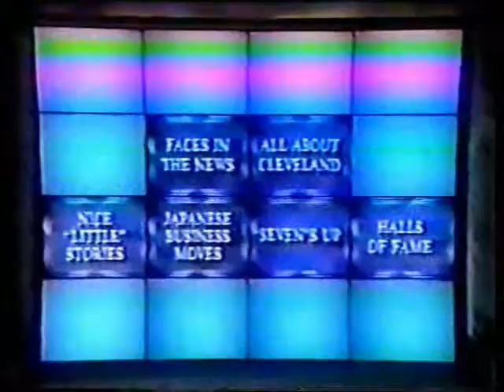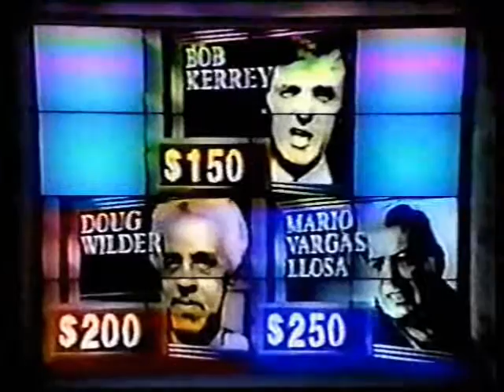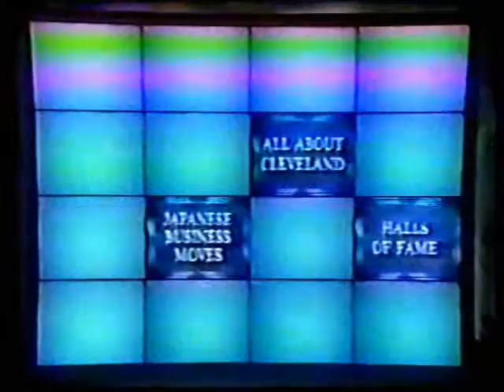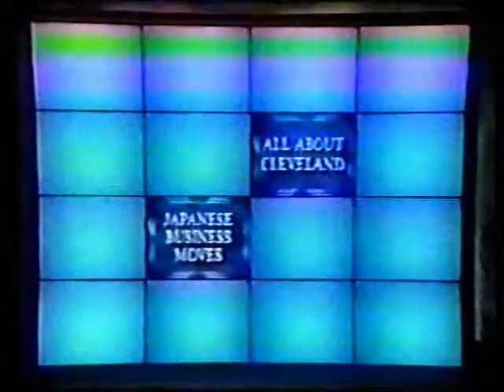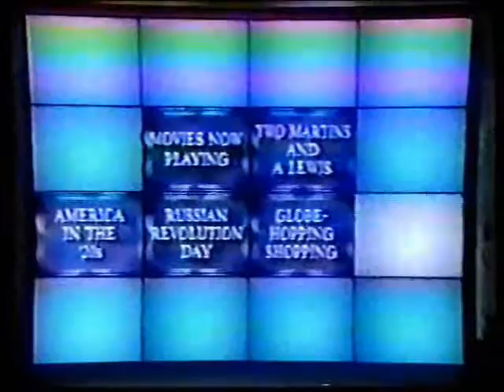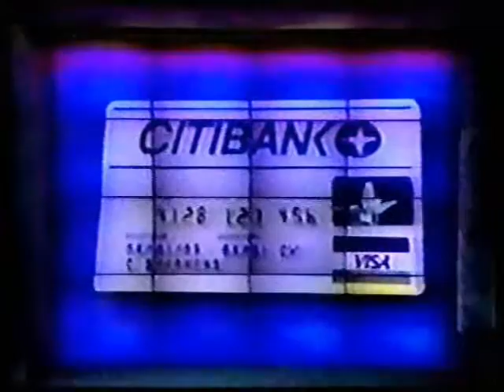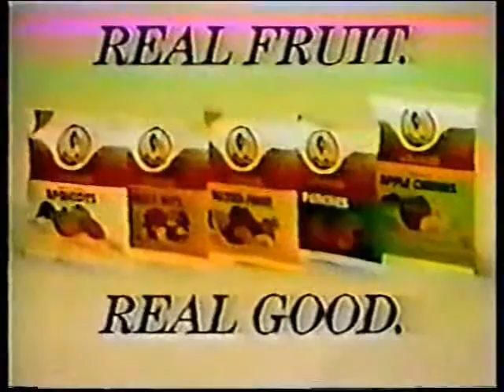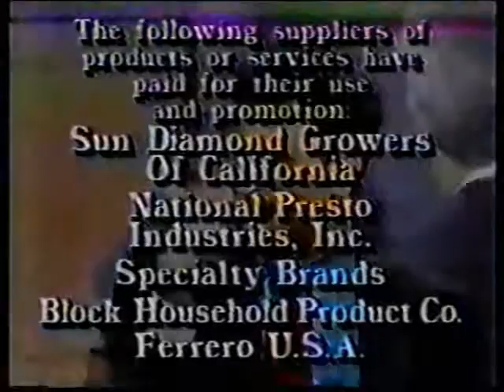The Challengers | 11/7/1990 (Veterans Day Episode)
The Date is Wednesday November 7, 1990

Our Returning Champion with $4,000 his credit (and 2 wins away from an Ultimate Challenge worth $27,000)

Dan and Jay you are "The Challengers!"

on this Veterans Day Themed episode

*NOTE*
The audio SOOOOOOO low i had to edit it with Windows Movie Maker 2.6 twice!